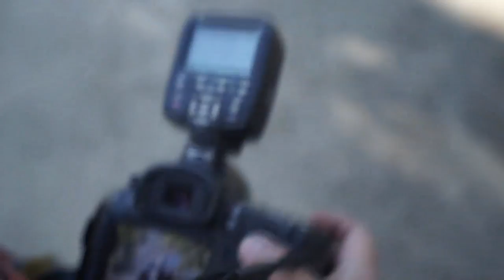Tamron Outdoor Fashion Photography Workshop, Mizoram